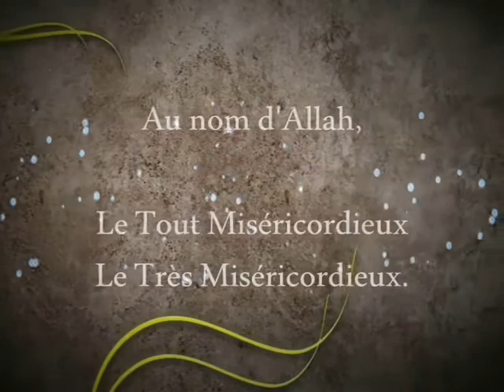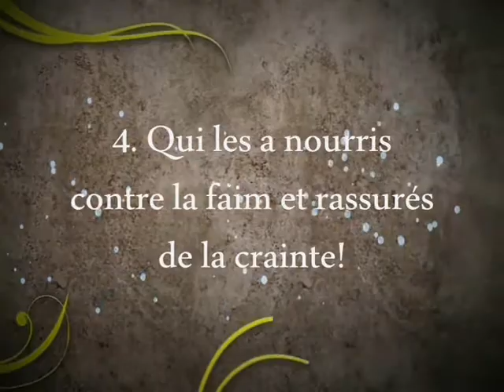Surah Al Quraysh - Imam Hassan Sarr [Wolof]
IDEAL Presents Surah Al Quraysh in the Wolof Language.
The Recitation is by Qari Muhammad Ayyub.

For more translations and CDs in Wolof, Yoruba, Mandinka, Creole and work in other African dialects, please visit us